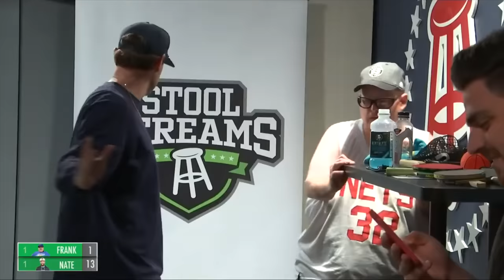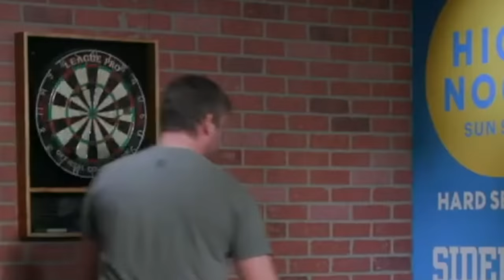The Most HEATED Moments In Stool Streams HISTORY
Presented by High Noon Sun Sips

Submit your picks NOW on the PlayBarstool App for your chance to win the jackpot!